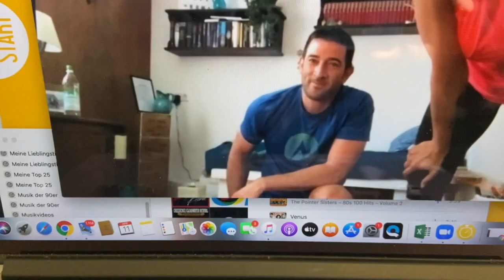Support your Locals Schuhe Sport Bauer & CrossFit Chiemgau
Zusammen mit Schuhe Sport Bauer aus Schleching haben wir einen kleinen Dreh gestartet. Wir wollen die Leute anregen, Ihre regionalen Geschäfte zu unterstützen in Zeiten der Coronakrise.
Wir hoffen es macht allen Spaß. Es ist natürlich auch a bisserl Werbung.
Vielen Dank an Sport Bauer Active und Parker Outdoor für die tolle Vorlage.